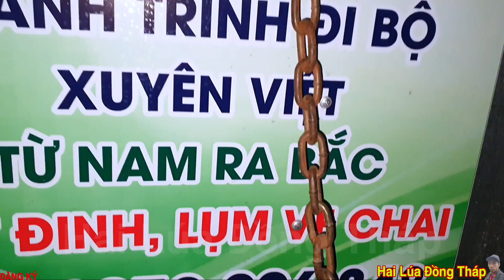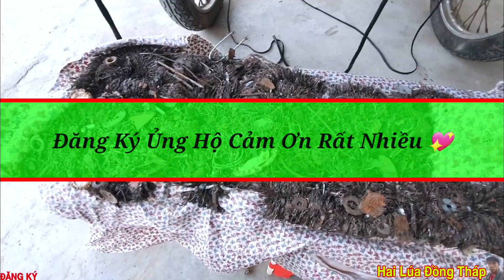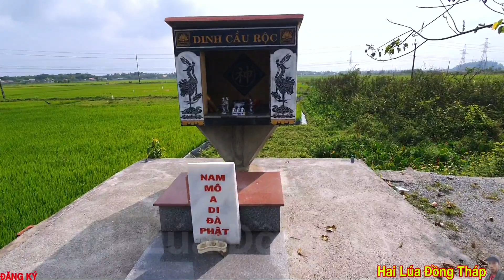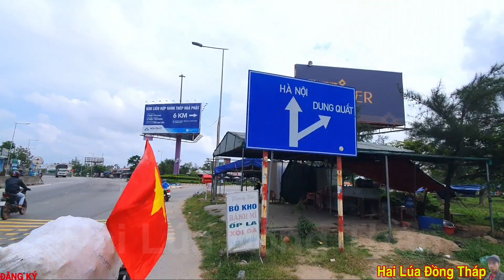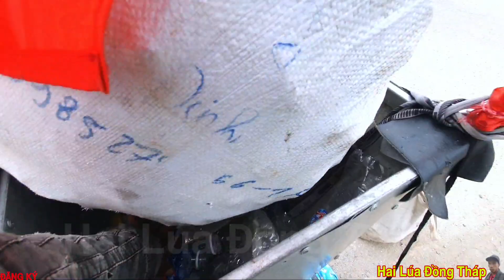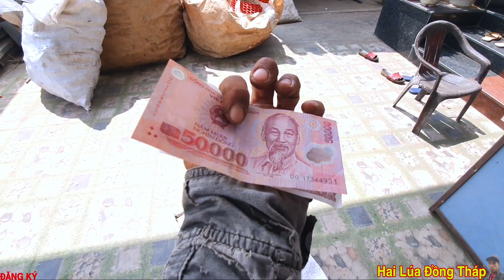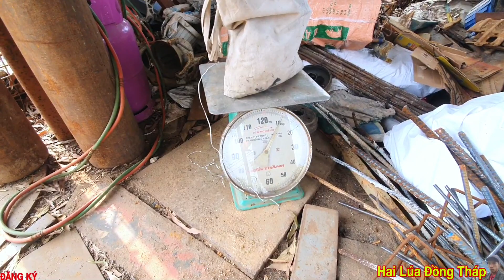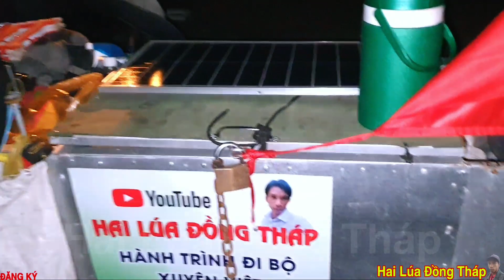Thử Thách Hành Trình Đi Bộ Xuyên Việt Hút Đinh Lụm Ve Chai Từ Nam Ra Bắc Tập 58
👉 Thử Thách Hành Trình Đi Bộ Xuyên Việt Hút Đinh Lụm Ve Chai Từ Nam Ra Bắc Tập 5️⃣8️⃣

👉 Tên khai sinh : Đoàn Văn Tèo

👉 Ngày tháng năm sinh : 1 / 1 / 1 9 8 9

👉 Quê quán : Sa Đéc Thành Đồng Tháp

👉 Cô Dì Chú Bác Anh Chị Em Các Bạn Có Lòng Hảo Tâm Ủng Hộ Cuộc Hành Trình

👉 Số Tài Khoản  VietinBank  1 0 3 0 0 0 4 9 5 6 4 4    Tên Chủ Tài Khoản   Đoàn Văn Tèo

👉 Kênh Hai Lúa Đồng Tháp Xin Chào Cô Dì Chú Bác Anh Chị Em Và Các Bạn Rần Xa Trong Và Ngoài Nước

👉 Mình Xin Ra Và Lớn Lên Ở Vùng Đất Miền Tây Đồng Tháp

👉 Hôm Nay Mình Xin Phép

👉 Thử Thách Hành Trình Đi Bộ Lượm Ve Chai Xuyên Việt Bán Kiếm Tiền Để Mưu Sinh Để Sinh Tồn

👉 Từ Mũi Cà Mau Lên Cột Cờ Lũng Cú 2547 km

👉 Lý Do :Thứ 1 : Muốn Được Một Lần Ra Thăm Lăng Bác Hồ

👉 Thứ 2 :  Kiếm Tiền YOUTUBE  Để Nuôi Vợ Con

👉 Thứ 3 :  Đi Để Cho Biết Đất Nước Việt Nam Đẹp Như Thế Nào

👉 Thứ 4 : Thử Thách Bản Thân Mình Coi Có Được Kiên Trì không

👉 Nghề Nghiệp Chính Là Tài Xế Thất Nghiệp Nên Làm youtube Kiếm Tiền

👉 Tình trạng Gia Đình Đã Có Vợ Và 2 Con

👉 Vào Lúc  11 Giờ  Hoặc 19 Giờ Hàng Ngày

👉  Ủng Hộ Đăng Ký Và Bấm Chuông Để Nhận Thông Báo Có ViDeo Mới Nhất Hai Lúa Đồng Tháp Nhé

👉 Cảm Ơn Quý Khán Giả Cô Dì Chú Bác Anh Chị Em Luôn Luôn Hạnh Phúc Thành Công Nhất Trong Cuộc Sống